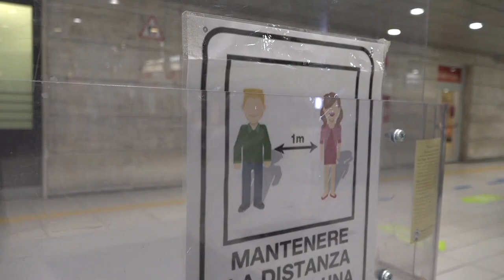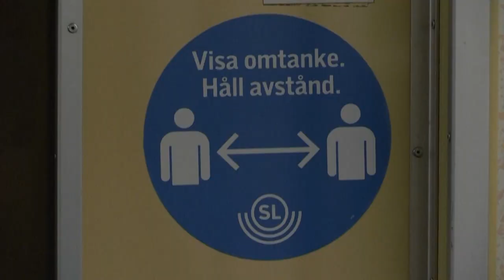Europa: Impfverweigerer haben es zunehmend schwer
Viele Länder Europas ziehen die Stellschrauben an: Menschen, die sich nicht gegen Covid-19 impfen lassen wollen, haben es zunehmend schwer.